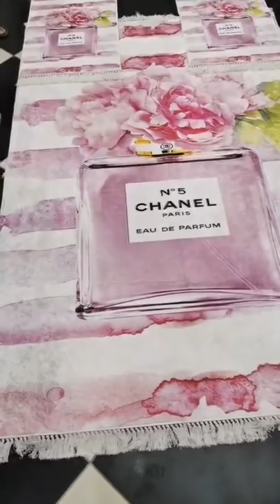😍 دوما مع احدث الموديلات وأروع التصاميم😍 حصريا في محلات خيرالدين عين الدفلى،😍😍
كما عودناكم دوما، محلكم❤️ خيرالدين Home_Textile ❤️ للمفروشات ومختلف تجهيزات_العرائس 👰👰👰يدعوكم لإكتشاف حلته الجديدة بمنتجات 🇹🇷 متنوعة وبأسعار 🤑 خاصة وحصرية لزبائننا🛍 🤗
تشكيلات مختلفة متوفرة لدى محلكم KH_Home_Textile من : ستائر, افرشة, اغطية, مناشف، السجاد 💠 ، حقائب السفر وغيرها😍

🔹او اتصلو بنا على الأرقام 📞 :
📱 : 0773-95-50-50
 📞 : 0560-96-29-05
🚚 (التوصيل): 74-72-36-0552